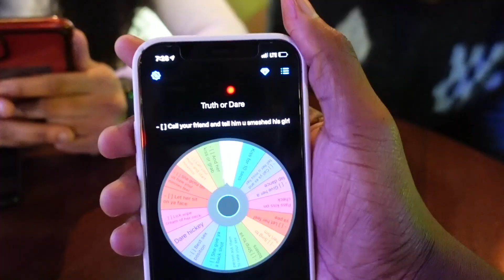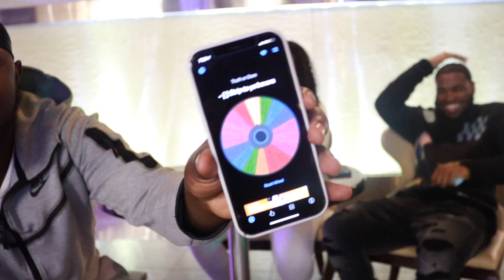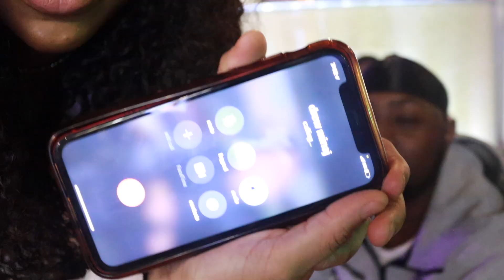I SET 2 TOXIC FREAKS ON A BLIND DATE WITH A FOREIGN BADDIE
Related
I SET 2 TOXIC FREAKS ON A BLIND DATE & THIS HAPPEN SO FAST 🌶 ** PLOT TWIST ** I
I SET 2 FREAKS ON A BLIND DATE **PLOT TWIST** BLINDDATE​ Jubilee​
I SET 2 MODELS ON A BLIND DATE **GETS FREAKY** BLINDDATE​ Jubilee​
I SET 2 FREAKS ON A BLIND DATE ** PLOT TWIST ** Ft. ICECOLD O & Jan Chrisann BLINDDATE​ Jubilee​ PUTTING MY FRIEND JAH ON A BLIND DATE AFTER A BREAKUP💔, *GONE RIGHT* !! HE FOUND LOVE*!! I SET 2 BOYS ON A BLIND DATE ** HE DIDN'T KNOW ** BLINDDATE​ JUBILEE​
I SET 2 FREAKS ON A BLIND DATE & THIS HAPPEN SO FAST 🌶 ** PLOT TWIST ** BLINDDATE​ Jubilee​ 2 Freaks, 1 Date REUNION
I PUT MY FRIEND ON A BLIND DATE ❤️ * Gone Right !?! * BLINDDATE​ jubilee​
I SET 2 FREAKS ON A BLIND DATE ** PLOT TWIST ** Ft Realxshawn BLINDDATE​ Jubilee​
I SET 2 FREAKS ON A BLIND DATE Kai Cenat ** PLOT TWIST ** Ft Noticuz BLINDDATE​ Jubilee​
I PUT A NERD ON A BLIND DATE WITH A FREAK AND THIS HAPPENED 🤯 BLINDDATE​ Jubilee​
PUTTING MY FRIEND JAH ON A BLIND DATE AFTER A BREAKUP💔, *GONE RIGHT* !! HE FOUND LOVE*!!
HASBY pop